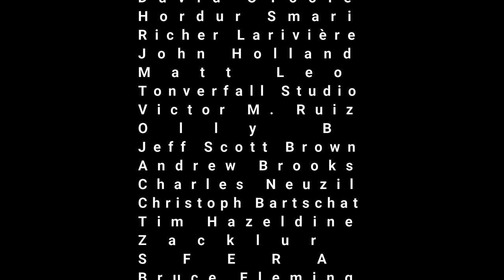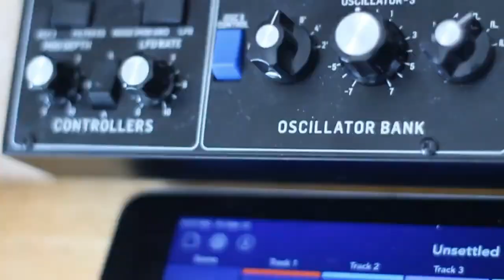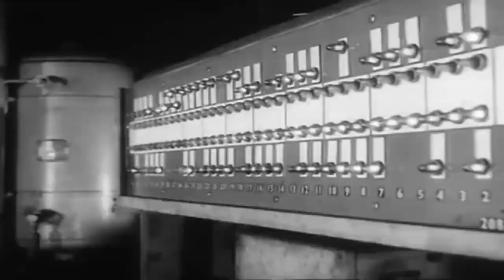EBM/Industrial Soundscapes Showcase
:GEAR & SOFTWARE USED:
Korg OPsix
Korg Microkorg
Behringer Model D
Behringer Pro-1
Behringer Neutron
Waldorf Blofeld
Ensoniq SD-1
Apple iPad x2
Korg Gadget iOS
Auria Pro iOS
M-Audio Code 49
Scarlett Focusrite 18i8
Yamaha HS-08
Yamaha MG-10 XU

I've been building up concepts and tracks to start a new album and wanted to share some of my better EBM/Industrial jams in the past. These 3 live synthesizer jams chained into one long listening experience all focus on my evolving EBM/Industrial sound mixed with modern concepts and my own soundscape style. Hope you enjoy the music !